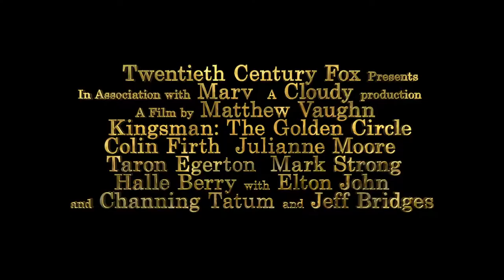Kingsman: The Golden Circle (Official Red Band Trailer #)2 HD 2017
When their headquarters are destroyed and the world is held hostage, the Kingsman's journey leads them to the discovery of an allied spy organization in the US. These two elite secret organizations must band together to defeat a common enemy.